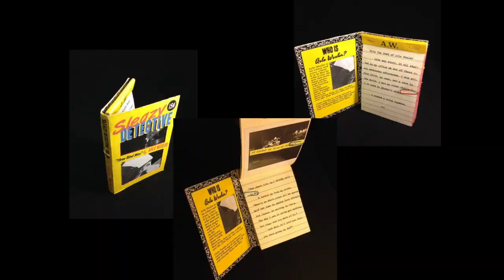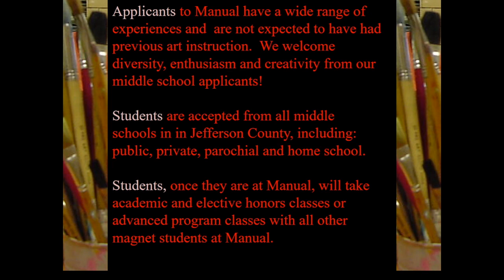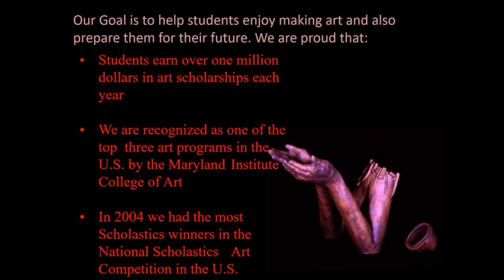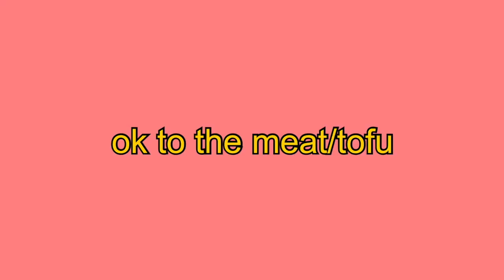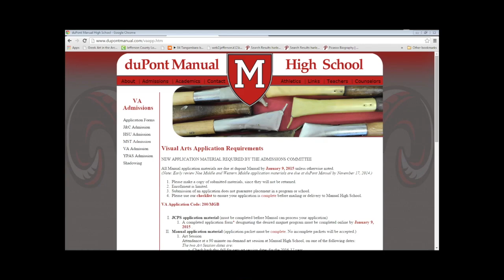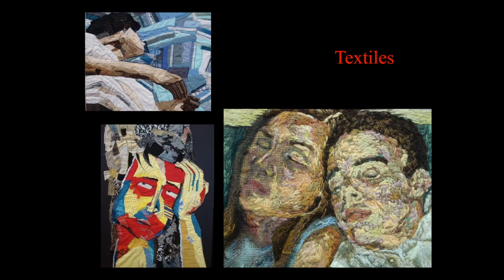NTI Manual Visual Art program Showcase!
A rare insider look at the inner workings of the Visual Arts Magnet program at Manual High School in Louisville, KY!